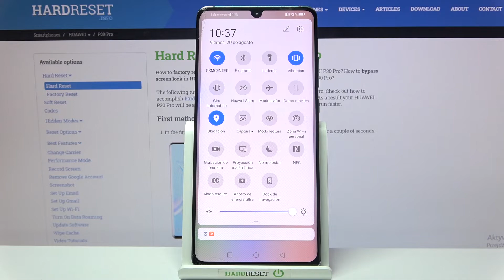Cómo activar el tema oscuro en HUAWEI P30 Pro - configurar / poner el modo oscuro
Descubre con nosotros cómo activar el tema oscuro en tu celular HUAWEI P30 Pro. Quédate con nosotros y activa el modo oscuro en tu HUAWEI en unos clics.

¿Cómo activar el tema oscuro en HUAWEI P30 Pro? ¿Cómo activar el modo oscuro en HUAWEI P30 Pro? ¿Cómo desactivar el tema oscuro en HUAWEI P30 Pro? ¿Cómo quitar el tema oscuro de HUAWEI P30 Pro? ¿Cómo poner en negro mi HUAWEI P30 Pro?